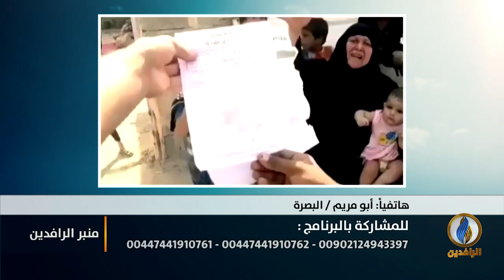منبر_الرافدين | حملة إزالة التجاوزات في العراق بلا بدائل حكومية